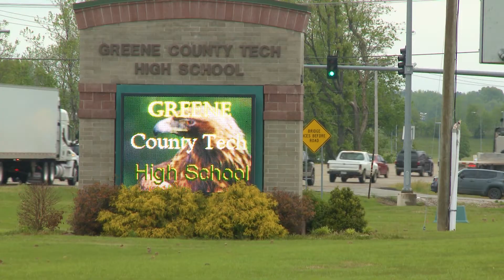Monday Minute With Your Mayor Paragould